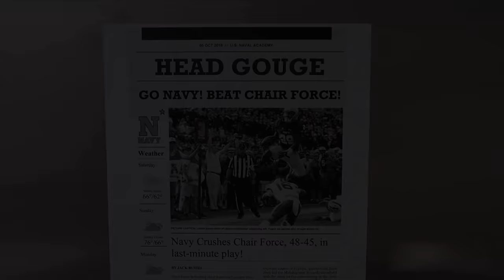The Zoomie at Navy | USNA Spirit Spot (Fresh Prince of Bel Air)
Go Navy! Beat Air Force!

USNA Spirit Spot inspired by the Fresh Prince of Bel Air.

Special thank you to everyone that made this video possible.

All rights of the instrumental belong to DJ Jazzy Jeff.